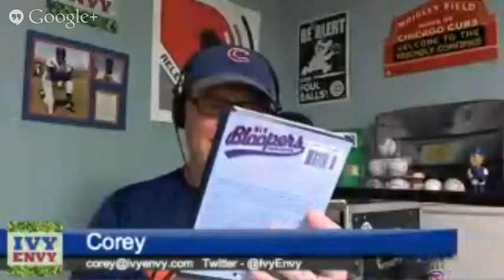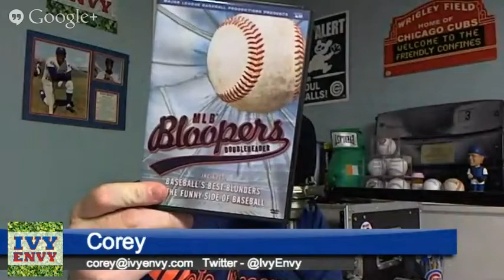Ivy Envy Podcast - Episode 5.18 - Junior Lake's Arrival...in CF?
On this lengthy episode of the Ivy Envy Podcast, Andy and Corey spend a significant amount of time talking about Junior Lake's call-up to the Chicago Cubs. We talk about many of the aspects of this call up, from the timing of it all, to how the Cubs are using him defensively, to the strengths and weaknesses of Lake at the plate, to the inevitable comparison and potential position battle with Starlin Castro.

We briefly mention the trade rumors...just to say that we aren't going to talk about them. Wrigley renovations become a little more concrete. Then, we answer some listener questions that include the Cubs showcasing Junior Lake to interested teams, a baseball park etiquette scenario, a Cubs player that will hit .300, Travis Wood's post All-Star game production and the lousy 6-21 record the Kane County Cougars have in the 2nd half of the Midwest League season.

We have a few Internet Muscle Flexes for you and we pick a winner for this week's photo caption contest.